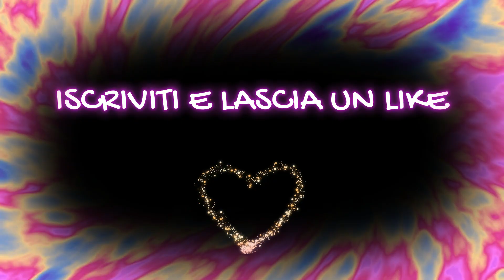ANTICIPAZIONI TERRA AMARA - BEHICE SI TOGLIE LA VITA!